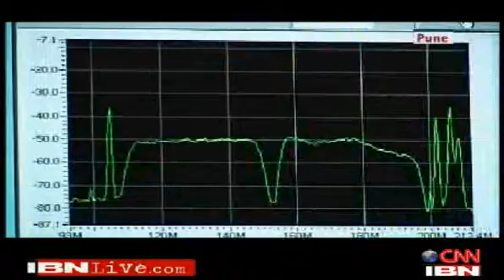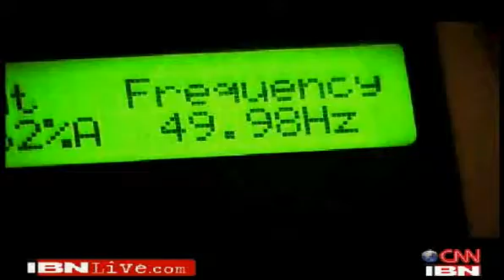A JEWEL ON INDIA'S CROWN :: 2/5 :: Science & Technology Dimond :: YASHWANT GUPTA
SAY HELLO, TO WORLDS' ONE OF THE LARGEST RADIO TELESCOPES !